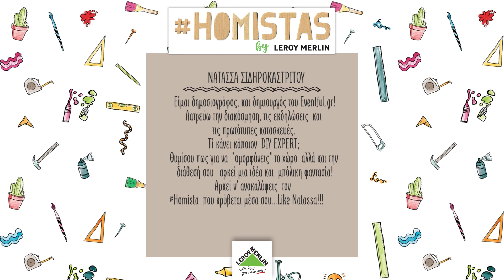Like Natassa: Πως Να Φτιαξεις Μια Ραφιέρα από Πηχάκια!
Δες πως μπορείς να φτιάξεις, εύκολα και γρήγορα, μια εντυπωσιακή ραφιέρα από πηχάκια, ώστε να διακοσμήσεις όποιο σημείο του σπιτιού σου θέλεις!!